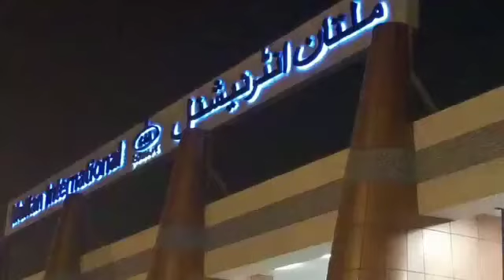February 14, 2020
پاکستان کو سپورٹ کریں اور پی آئی اے سے زیادہ سے زیادہ ٹریولنگ کریں تاکہ ہمارا پاکستان مضبوط ہو...
 انشاءاللہ
اور ویڈیو زیادہ سے زیادہ شئر کریں پلیز  💕💝😇